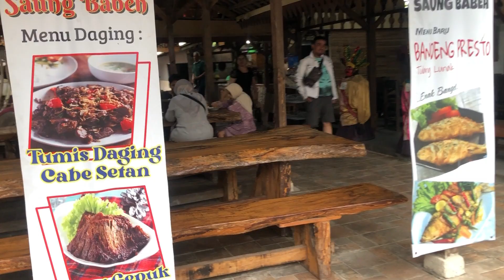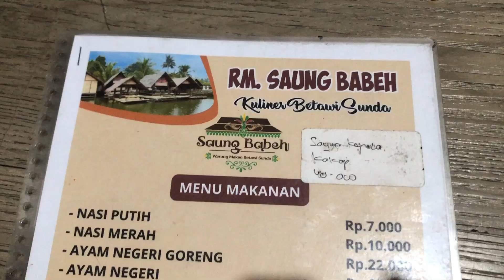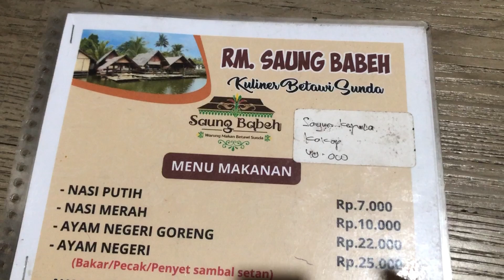Resto diatas Danau - RM Saung Babeh Tangerang